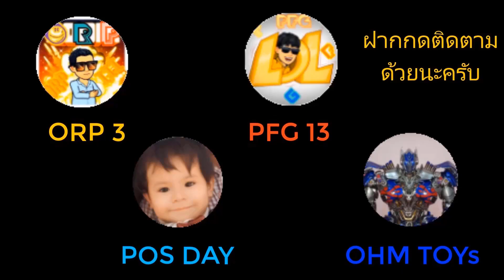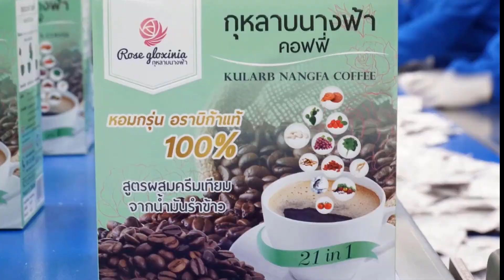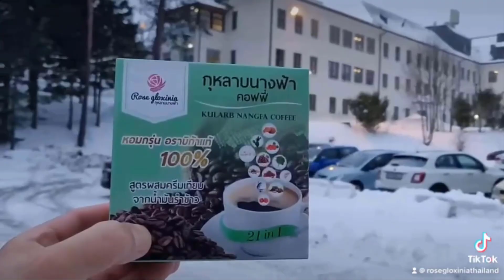แนะนำ vivo X90 Pro Pius เช็คสเปคเทพ